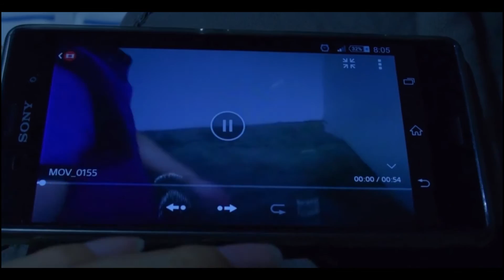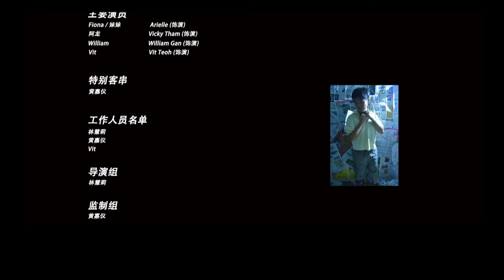Game Of Secret Chamber